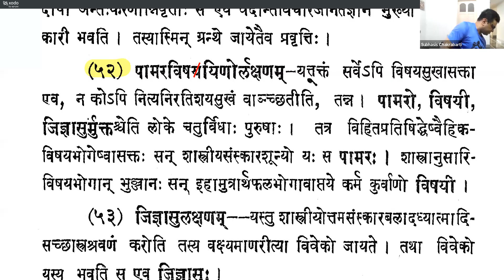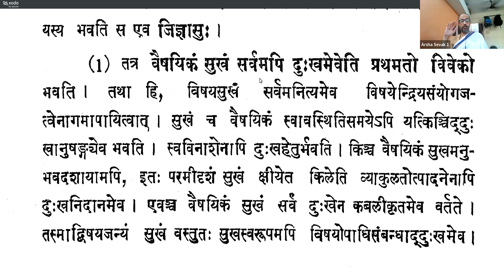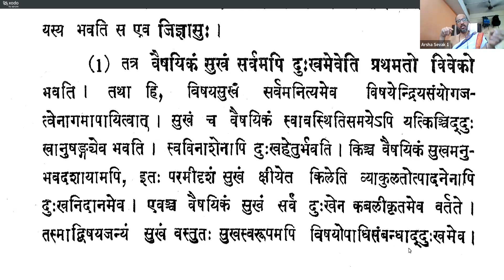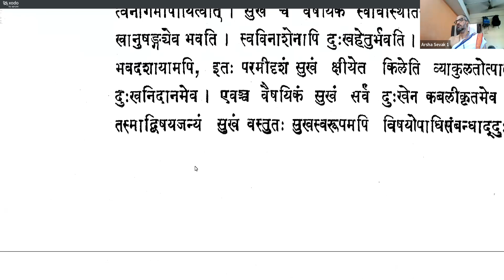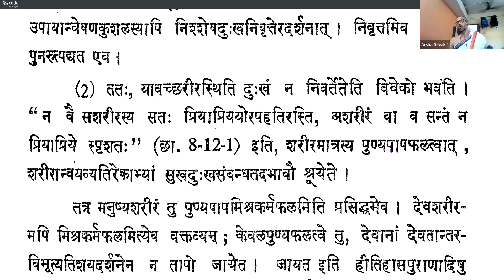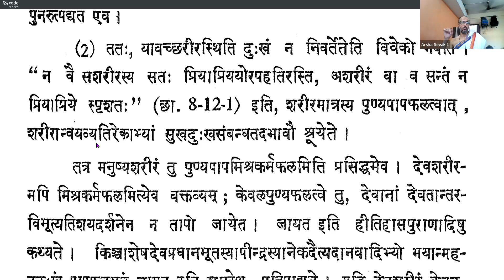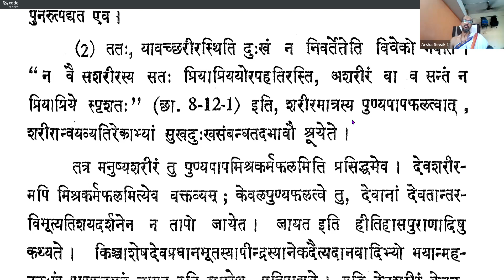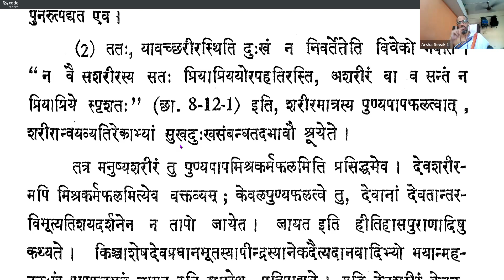Vicharasagara 039 (52-53) 20231010